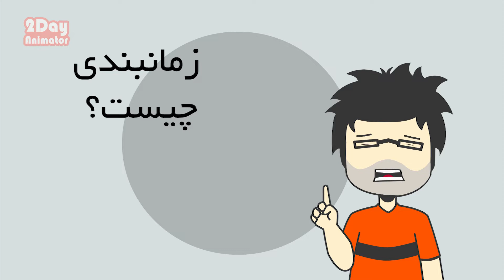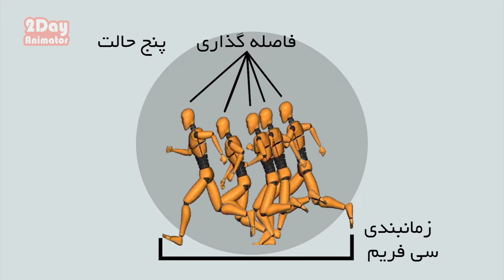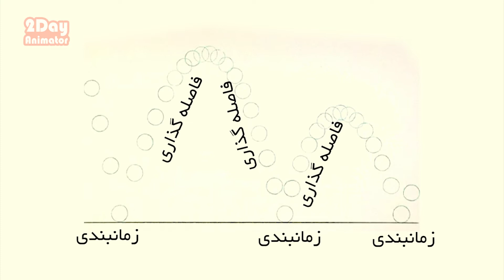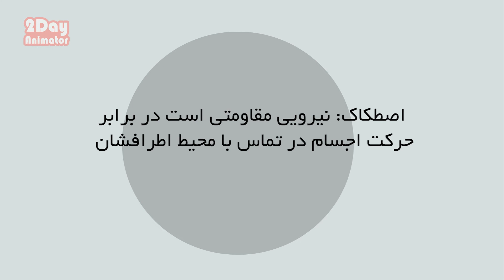تفاوت زمانبندی و فاصله گذاری / اصول 12 گانه انیمیشن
با سلام به همه. بلاخره این ویدئو رو تونستم آپلود کنم. این ویدئو بک بحث کاملا کلیدی در تفاوت بین فاصله گذاری و زمانبندیه. لطفا دقت کنید چون میتونه خیلی توی انیمیت هاتون تاثیر داشته باشه.

حتما نظراتتون رو با ما به اشتراک بذارید

لطفا سابسکرایب و لایک کنید و با دوستانتان ویدئو های مارا به اشتراک بگذارید
ما را در شبکه های زیر دنبال کنید

سپاس از اینکه از ما حمایت می کنید